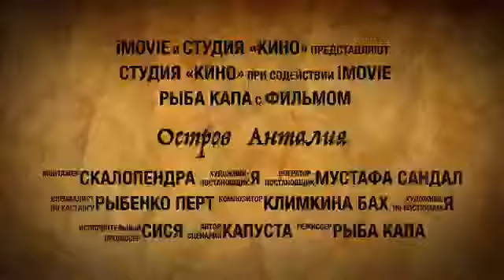Тизеро-анонс нашего путешествия))))